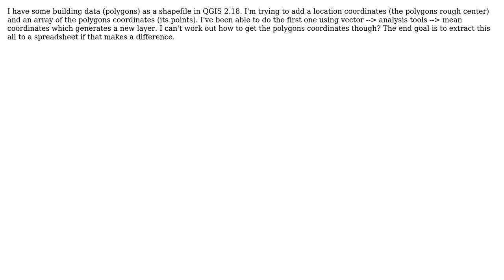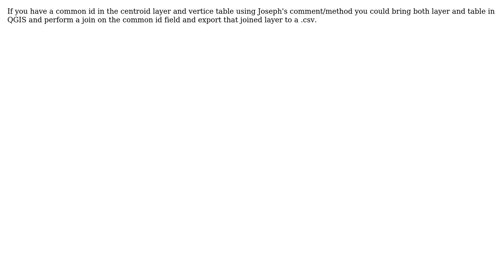GIS: Extract Polygon Coordinates from Shapefile data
With thanks & praise to God, and with thanks to the many people who have made this project possible! | Content (except music & images) licensed under CC BY-SA | Music | Images & others | With thanks to user Vince user qu1ckdry user artwork21 and the Stack Exchange Network Trademarks are property of their respective owners. You are responsible for your own actions.